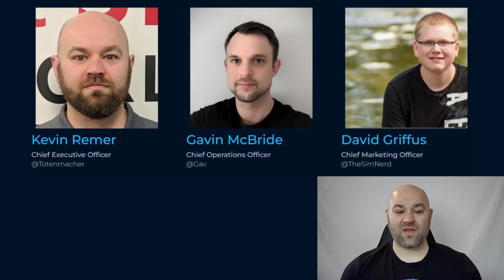BUSD Buffet Video Series - Project Overview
At its core, BUSD Buffet, also known as BBFT, is a deflationary BUSD reward token on the Binance Smart Chain that uses a portion of the buy and sell tax to fund the buying and selling of other tokens. We then use those proceeds to buyback our own token and either burn them or use them to supplement the staking pool; increasing volume, rewards and the LP in the process.